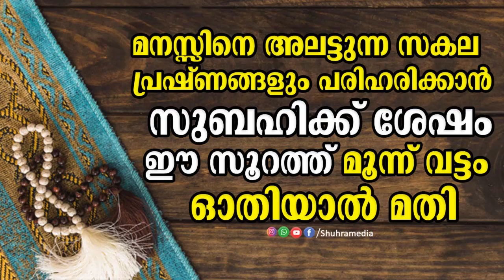മനസ്സിനെ അലട്ടുന്ന സകല പ്രഷ്ണങ്ങളും പരിഹരിക്കാൻ സുബഹിക്ക് ഈ സൂറത്ത് മൂന്ന് വട്ടം ഓതിയാൽ മതി